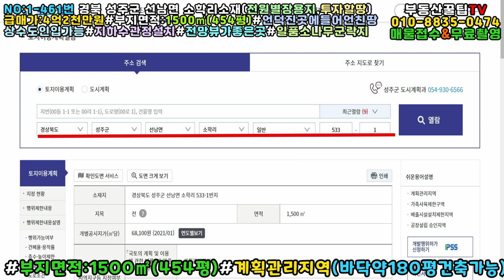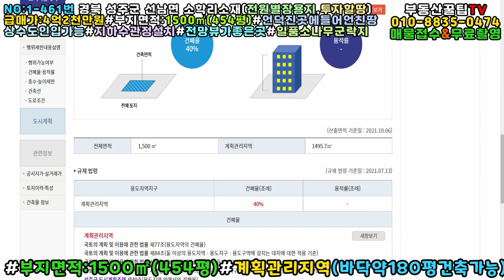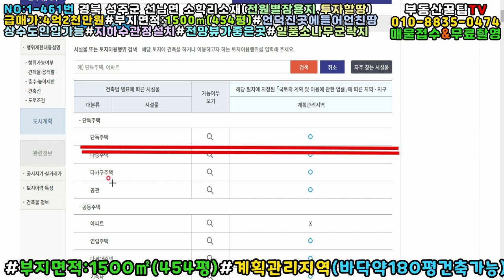NO:1-461번#성주군땅.성주땅.성주군부동산.성주부동산.성주군공인중개사.성주군선남면소학리전원주택용지.성주군선남면전원주택부지.성주군선남면전원주택지.성주군선남면귀촌주택용지.성주주택지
경북 성주군 선남면 소학리 전원별장용지매매

급매가:4억2천만원(\420,000,000원)

평당가:925,111원

지  역:계획관리지역

지  목:전

특  징:동남향으로 건축가능

레미콘차 진입가능

광역상수도 인입가능

지하수관정시설설치

하수도관로공사완료

2단으로 이루어진땅

예전촌집은 철거완료

전망 뷰가 멋진 곳#소학도흥들판이 한눈에

"일품 소나무군락지"

대구출퇴근가능#투자가치높은땅

문양지하철역15분#대구성서20분거리